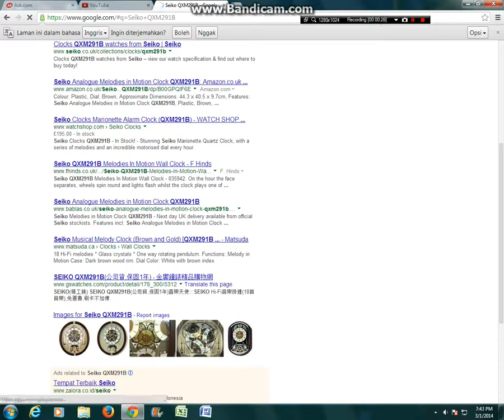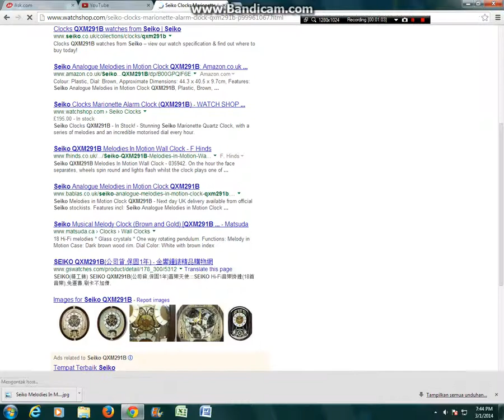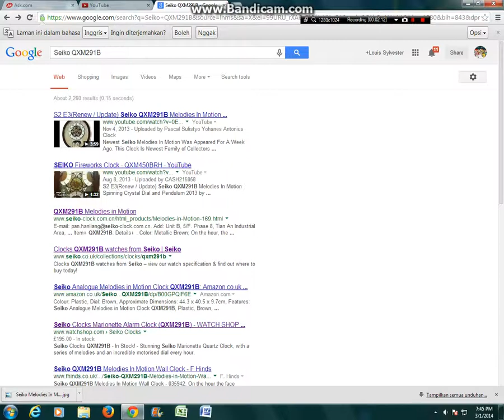Lets Explore Windows 7 Part II : My Birthday Present for 7 March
This is Will Be My Second Lets Explore Windows 7 Video. This Video Will Show You It's My Birthday Present to-13. The Present Will Be Seiko QXM291B. This Seiko Will Be cost $300 (Rp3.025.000). This Seiko Will be feature 18 Melodies , Crystal Swavorksi Lized and Brown Case. This Seiko I Get On My Birthday Or Not? :P. Check Next Episode : Behind The Scene Windows Movie Maker.